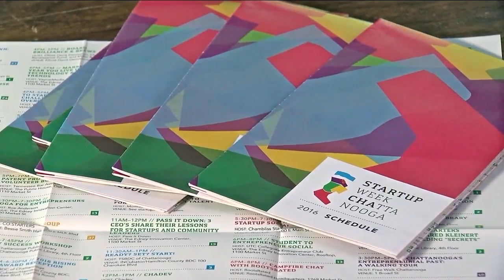Making History: Startup Week Chattanooga continues to grow